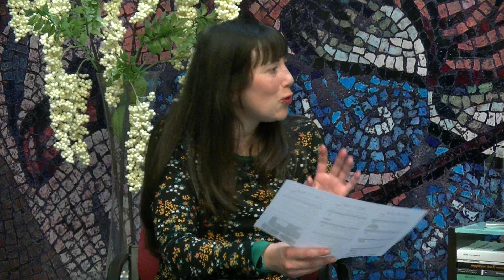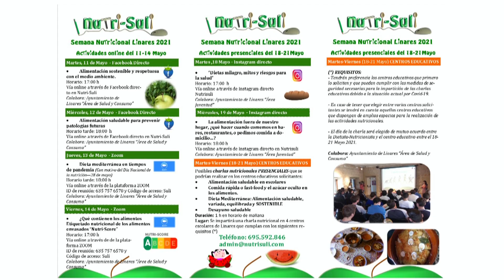L8P - 28-4-21 - Lola Suárez